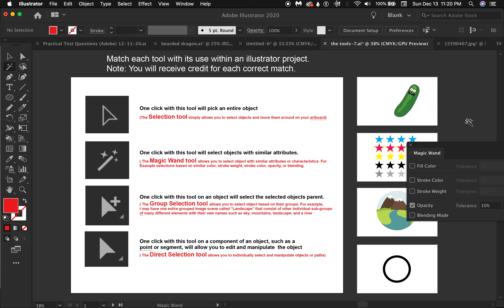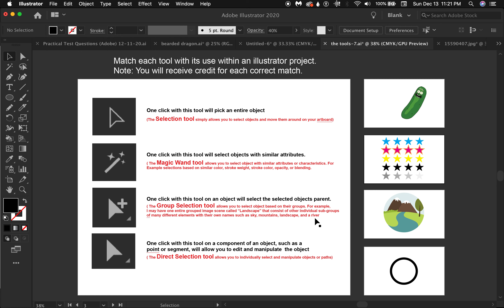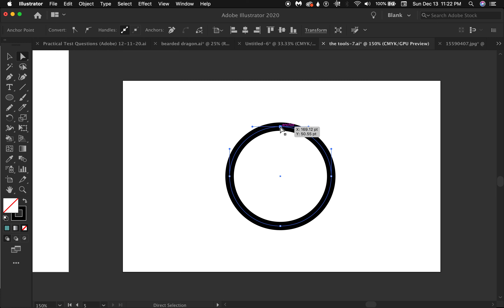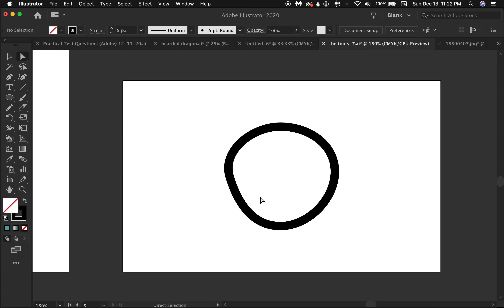direct, group, selection, magic wand tools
Match each tool with its use within an illustrator project.
Note: You will receive credit for each correct match.